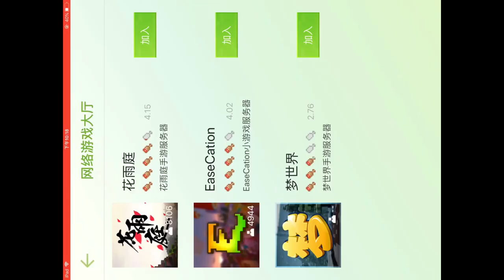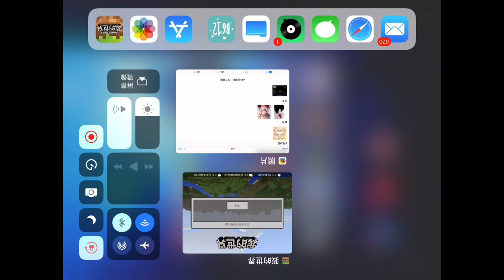Ayane and YanYan Plays Minecraft - NG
LOL YanYan recorded the lucky block part but I didn’t press the start button lol
This video is before we were trying to play the lucky block